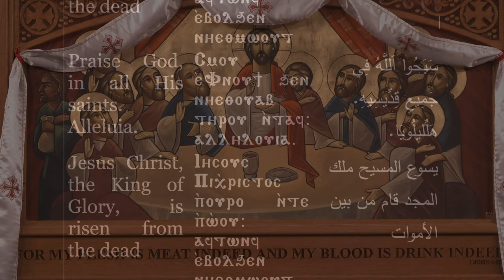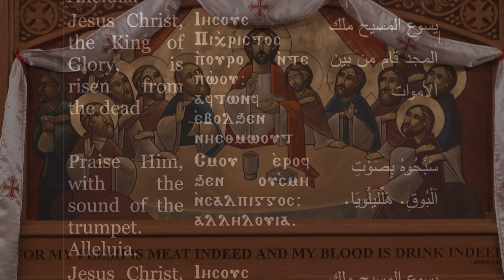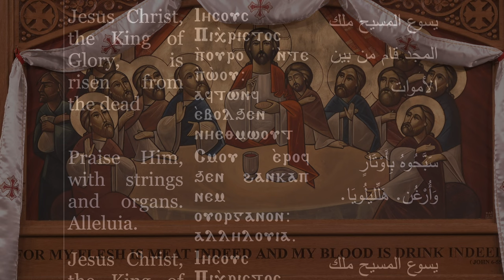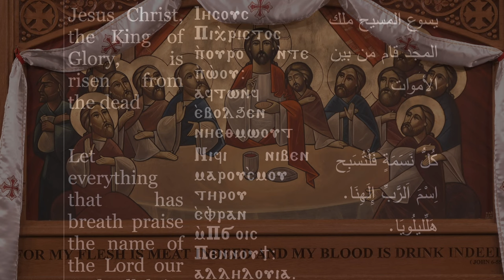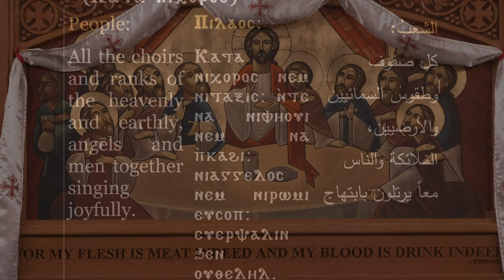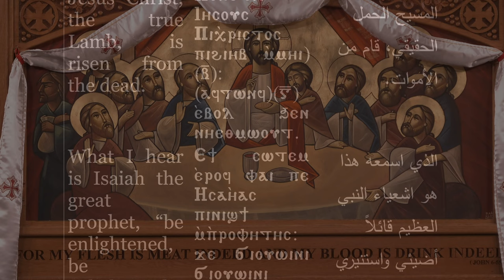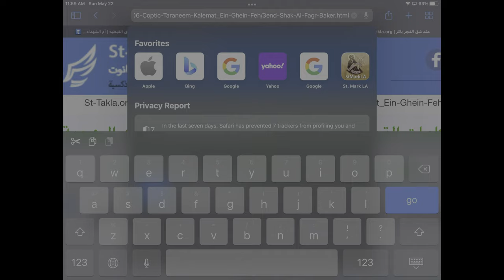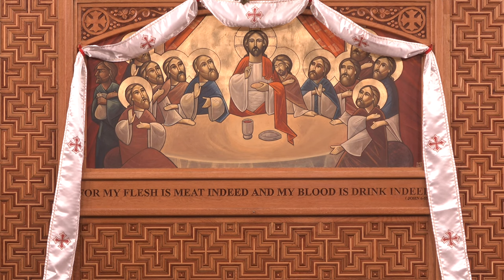St. Mark Coptic Orthodox Church Live Stream